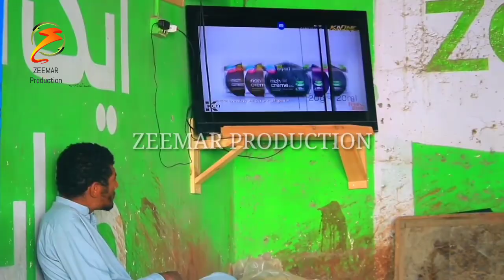Balochi short film (Bashah)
Director & Editor :-Saleh Ashker
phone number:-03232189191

camera man :-Shezad Hussain

please support us inshallah we will share or upload Balochi short film for you.

percha k lateee Mara facilities nesta hame wasta mah sak bazzz problem face kana .anga shoma Mara support bekane shome minnat waraaa ba